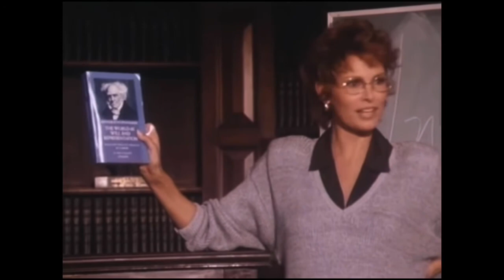CELIA HONRUBIA (1929-2014): DOBLAJES AÑOS 80’s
Sería dificil hacer un retrato que se acercara  minimamente e hiciera justicia a lo que "DOÑA" CELIA HONRUBIA ha significado y significa dentro de la historia del doblaje.
Estoy hablando de la actriz madrileña con (posiblemente) más talento, calidad interpretativa y mayores recursos en todos los géneros cinematográficos que ha pisado una sala de doblaje.
Estuvo contratada en los estudios Sincronía desde 1964, hasta que tuvo que retirarse en 1992 por problemas con la vista.
Hipolito de Diego, el director más temido y controvertido de los años sesenta y setenta, la adoraba.
Su marido, el gran Jesús Nieto, siempre lamentó no haber tenido la oportunidad de haberla dirigido. Aunque como ella siempre sostiene: "El mejor director en un doblaje,  es la actriz o el actor al que estas doblando".
Estas son algunas de las actrices que hablaron por boca de CELIA HONRUBIA:
Lauren Bacall, Anne Bancroft, Ingrid Bergman, Claudia Cardinale, Julie Christie, Glenn Close, Bette Davis, Olivia de Havilland, Greta Garbo, Ava Gardner, Katharine Hepburn, Sophia Loren...¿Alguien da más?. PD: Este pedazo de actriz jamás fue premiada con un Goya, porque nunca fue nominada a un premio Goya, porque (aunque resulte increíble) aún no existe una categoría en los premios Goya de nuestra cinematografía que nomine y premie los mejores trabajos de las y los compañeros actores de doblaje.